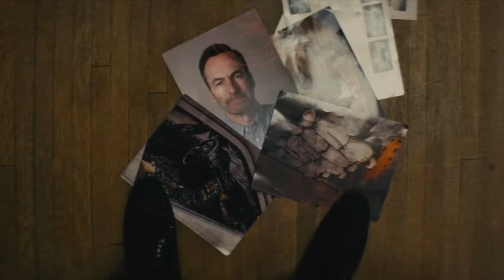Nobody 2021 / Hollywood Movie Explain in Hindi /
Story of Best Action movie in 2021 till now

Watch other movie explain in Hindi:-

Thanks
 Ashish